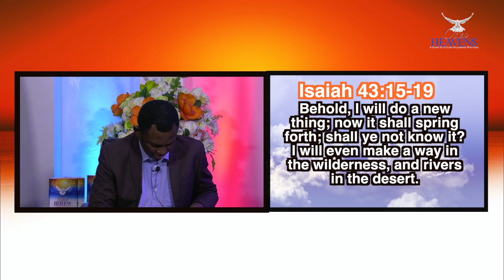OPEN HEAVENS JUNE 16TH || JUST START|| PASTOR PATRICK OSAGIE || SATCO - RCCG AC4